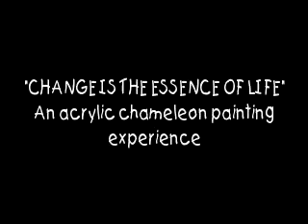My Video 9/25/12